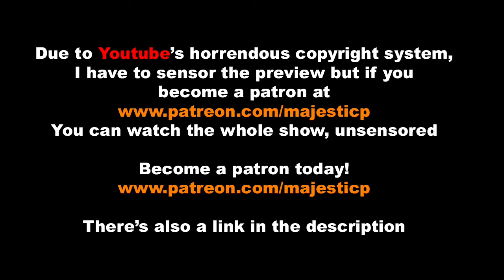NXT Takeover Portland: The Undisputed Era vs. The Broserweights (NXT Tag Team Championships)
This was the fifth match for NXT Takeover Portland
For the NXT Tag Team Championships, The Undisputed Era defended against the Dusty Rhodes Tag Team Classic winners The Broserweights

Peanut Gallery Twitter: @MPeanutGallery

Thank you all and BE MAJESTIC!